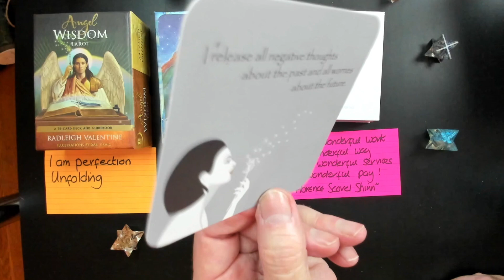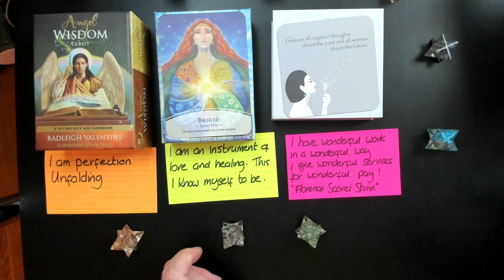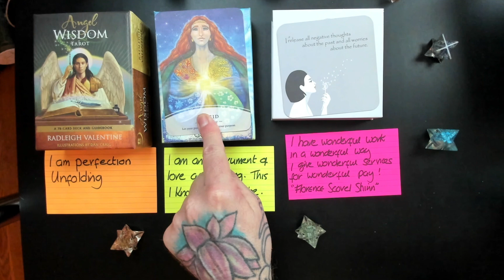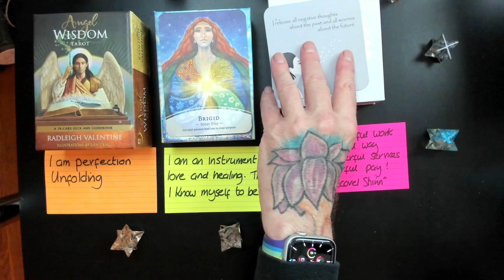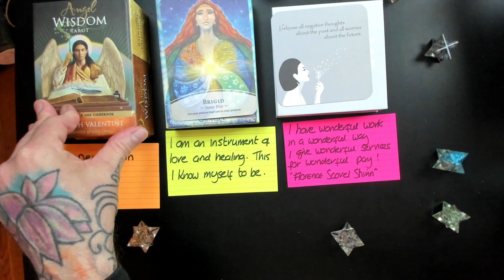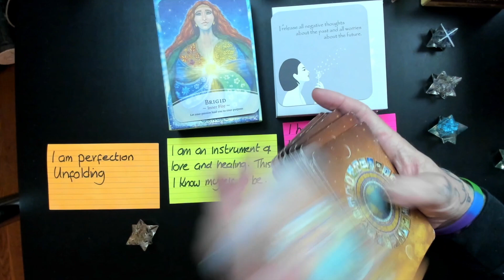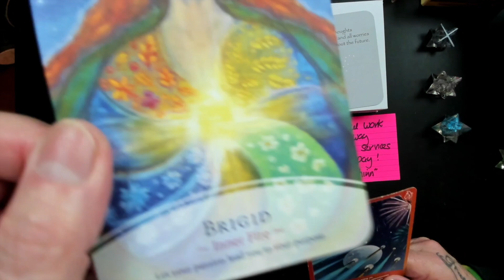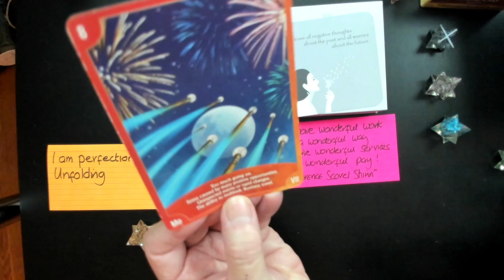DIVINE INSPIRATION * AVOID UNNECESSARY BUSINESS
I made this video with the expressed intention of inspiring others to have a better day, and it's not financially sponsored.

In this video I'm using a combination of Oracle decks, my own affirmations and channeled messages from Divine Spirits.  My intention is to enlighten and inspire others towards a better day.

Today's cardoftheday and cardoftheweek are from two @HayHousePresents authors -- Radleigh Valentine and Kyle Gray. Watch to see, and LEARN more about them.